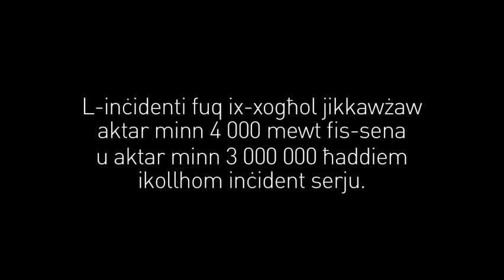Saħħa u sigurtà fuq ix-xogħol